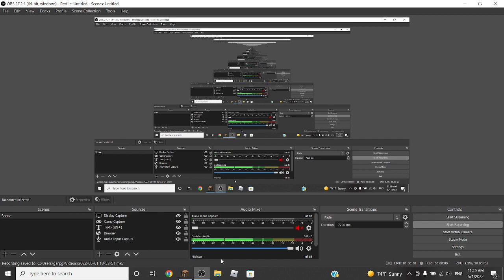Dr. Stone Minecraft Season 2 Episode 11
a sand village